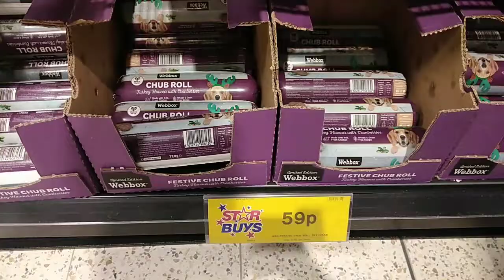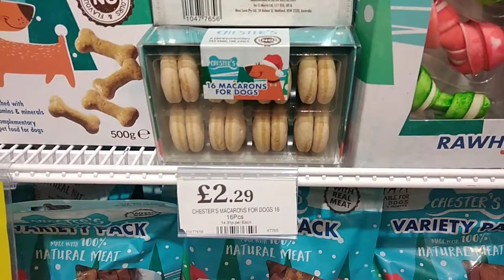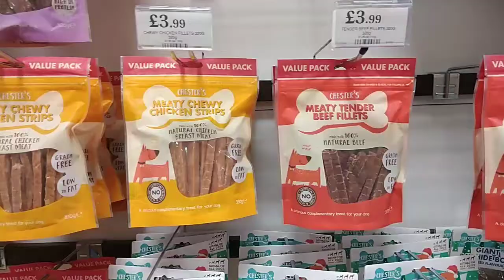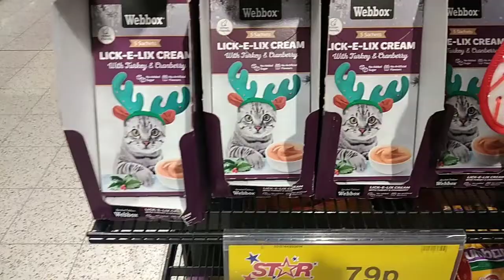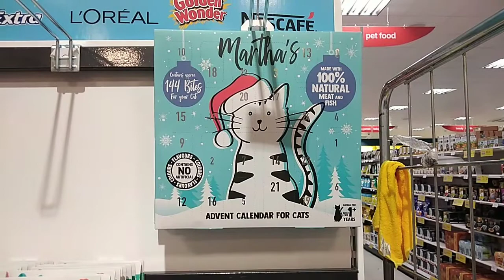WHAT'S NEW AT HOME BARGAINS FOR YOUR PETS! SHOP WITH ME NOVEMBER 2020.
MY OTHER RECENT VIDEOS.